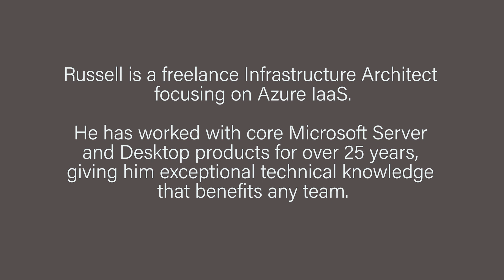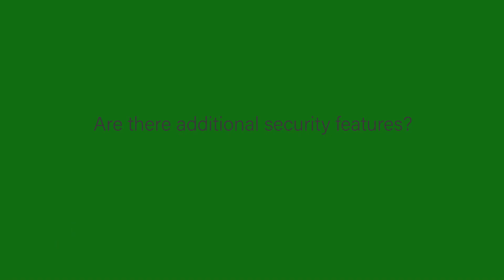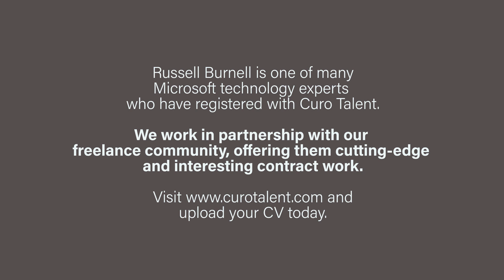Privileged Identity Management for Azure Resources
Russell Burnell, freelance Infrastructure Architect, reviews Privileged Identity Management for Azure Resources.